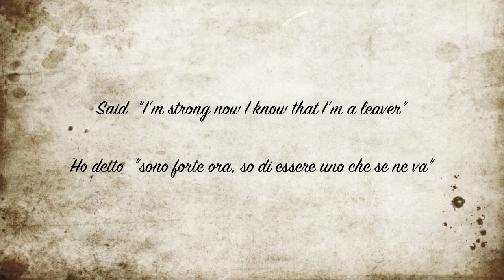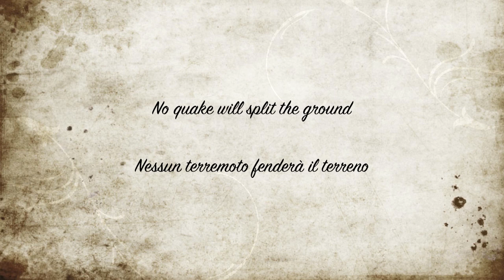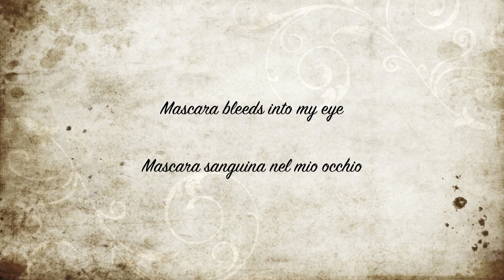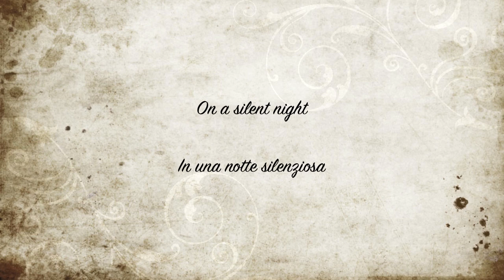Franz Ferdinand - Walk Away (testo e traduzione)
Testo e traduzione di questa canzone...
(Spero che la traduzione sia abbastanza giusta!)